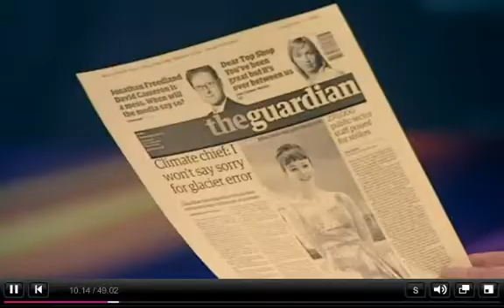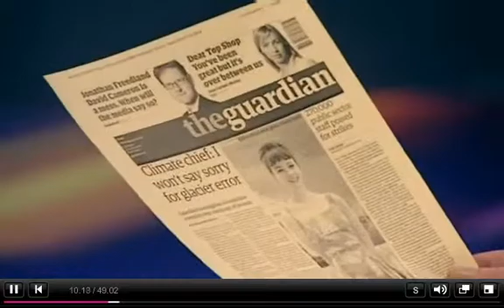IPCC Climate Evidence Scutinized-Debate With IPCC and Scientist Part 2 of 2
IPCC Climate Vice-Chair and Scientist who attended IPCC meeting debate climate evidence, mistakes and failures to consider evidence presented to the IPCC.